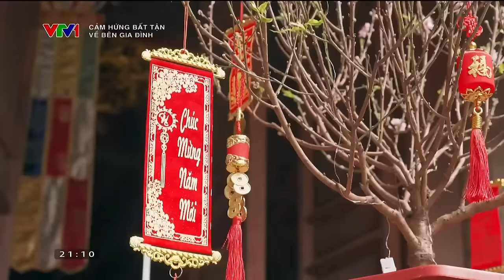Nàng dâu mới Doãn Hải My chia sẻ về bỡ ngỡ khi lần đầu ăn Tết ở quê nhà Đoàn Văn Hậu